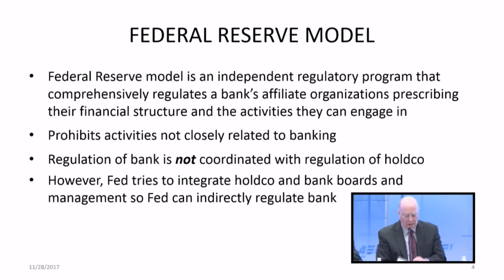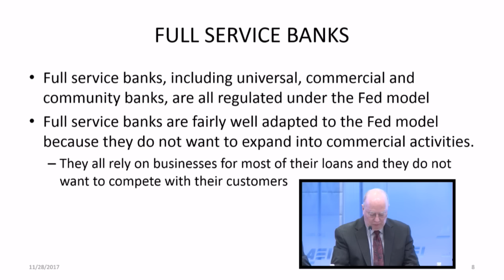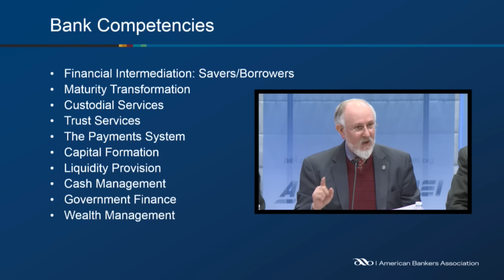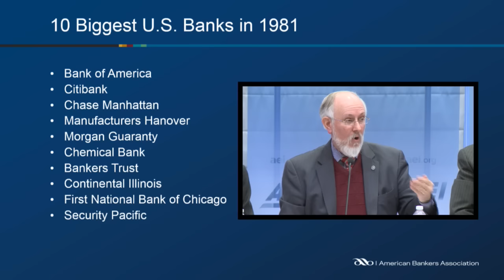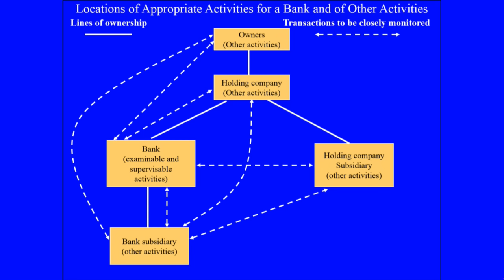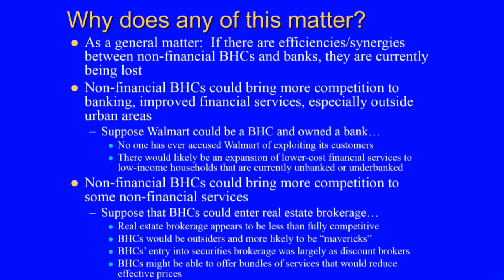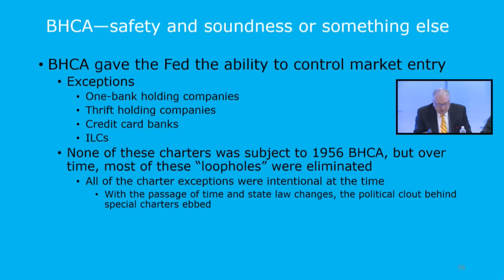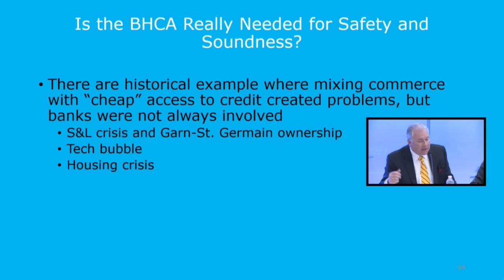Is the Bank Holding Company Act obsolete? | LIVE STREAM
In 1956, Congress passed the Bank Holding Company Act to stop interstate banking — a goal that the 1994 Riegle-Neal Act made obsolete. The Bank Holding Company Act subjected bank holding companies to Federal Reserve Board regulation — doubling the number of federal regulatory agencies for most banks — and prohibited mixing bank ownership with ownership of commercial and industrial firms. The Fed’s expansive regulatory powers have fueled investor expectations that large bank holding companies are “too big to fail,” and the act’s prohibition against mixing banking and commerce remains controversial.
Should the Bank Holding Company Act be repealed so bank holding companies are governed by normal corporate law? Is the prohibition against mixing banking and commerce good policy or merely a protection for incumbent bankers? Join AEI as experts address this controversial issue.
Join the conversation on social media with @AEI on Twitter and Facebook.
If you are unable to attend, we welcome you to watch the event live on this page. Full video will be posted within 24 hours.
Watch other videos about "Topic"